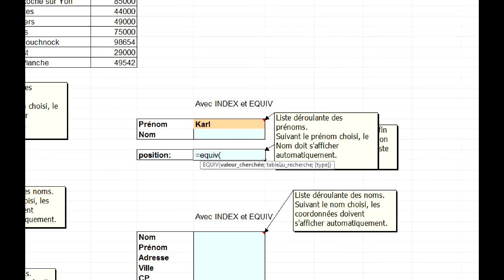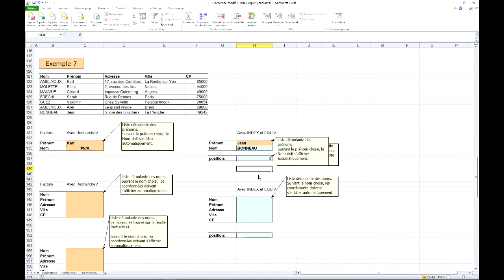Excel 2010 - INDEX & EQUIV 1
Savoir utiliser EQUIV puis INDEX pour remplacer la fonction RECHERCHEV dans certains cas.
Exemple avec un numéro de ligne variable.